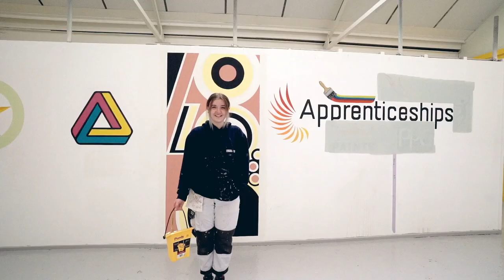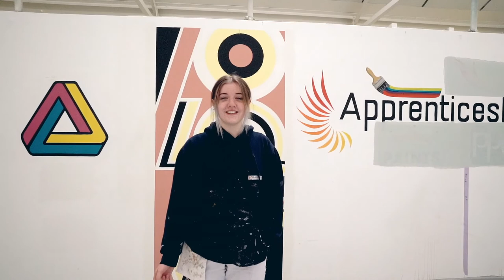Inspiring the Next Generation - Abi Johnson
Next up in our Inspiring the Next Generation series is Abi Johnson, Painter and Decorator at Bagnalls Painting Contractors. Abi was drawn to the industry due to her flair for creativity and artistic nature and in 2017 she started her NVQ Level 3 in Construction/Painting and Decorating. Over three years, Abi learnt the technicalities of the trade in the classroom and furthered her skills working on site.

Abi believes that selecting quality tools is important – especially when cutting in and creating a crisp, neat line. She also says that all of her tools are Purdy as they are reliable and offer the durability needed for professional use.